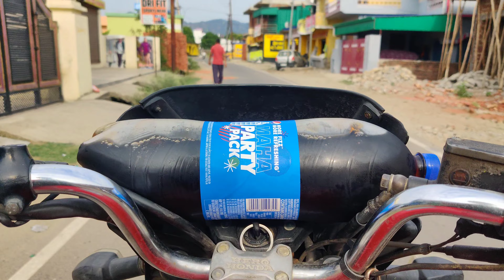Garhwal Vlog 34 🤔 Vlog Ya Game ! Channel का नाम Change करना चाहिए या नहीं ? 🤦🏻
Thankyou @FUSION2GB For Music

नमस्कार दगड़ियों

इस वीडियो में मेने अनुरोध किया है आप सभी से, की क्या मुझे नाम चाहे करना चाहिए क्योंकि जैसे मेने वीडियो में भी कहा है कि पहले मैं गेम खेलता था उसके कारण ये चैनल बना था लेकिन अब नही खेलता सिर्फ ब्लॉग अपलोड करता हुं तो साइड से अब चैनल का नाम "Korac Gaming Esports"  से दूसरा कुछ रखना चाहिए, उम्मीद है आप ये वीडियो पूरा देखेंगे!
धन्यवाद!

कोटद्वार ब्लॉग
कोटद्वार
Kotdwara Vlog
Kotdwara Vlogs
Korac

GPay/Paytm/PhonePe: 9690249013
UPI Id: tezurawat7@oksbi

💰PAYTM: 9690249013